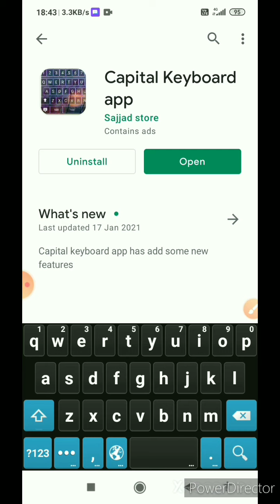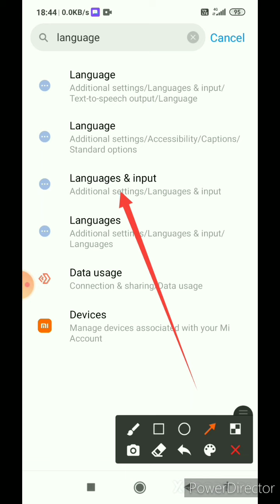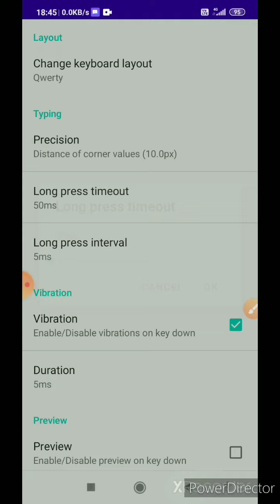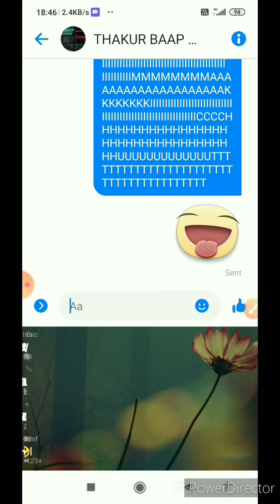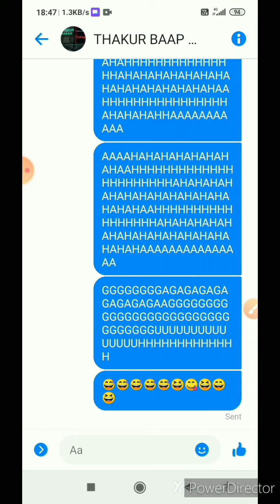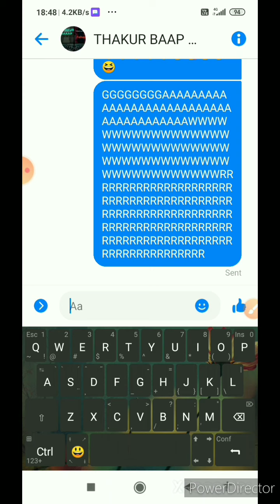Capital Keyboard Best Typing keyboard in Fight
Ager App Ka Koi Phone Le To kya Kare Kud 10 Sec Main vapas Kar dega ÷

Your Queries÷
Fast typing Keyboard
Unexpected Keyboard se bhi best Keyboard
Fast typing kaise kare hindi main
Manoj Dey
Kshatriya Divyansh